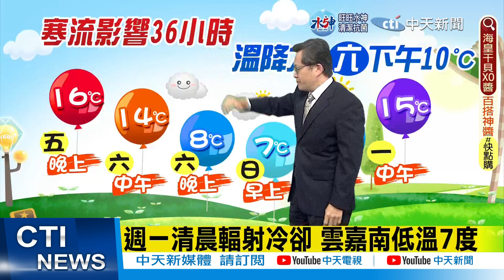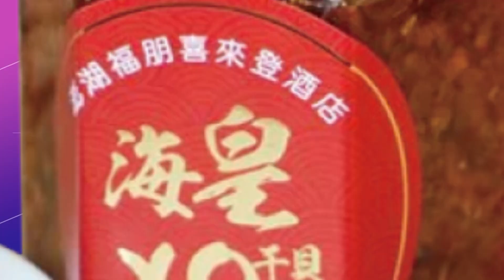【戴立綱報氣象】下午轉乾冷水氣少 天氣寒冷穿著保暖｜強冷空氣開始南下 氣溫下降明顯 20221217